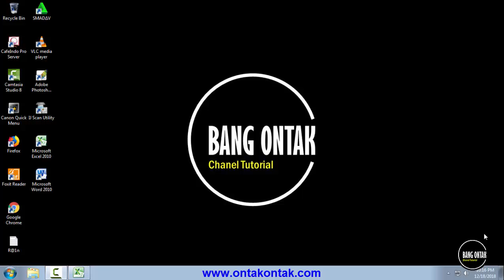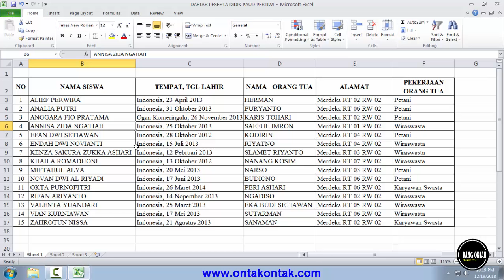Cara Mengurutkan Data Sesuai Abjad di Excel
Cara Mengurutkan Data Sesuai Abjad di Excel, mengurutkan data di excel, tutorial excel indonesia,